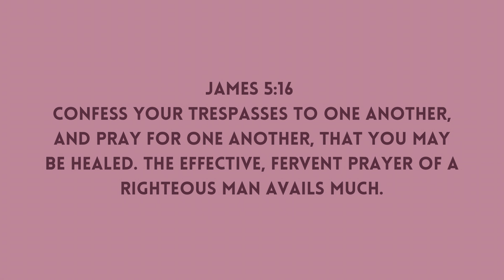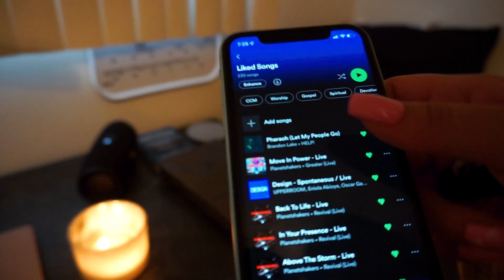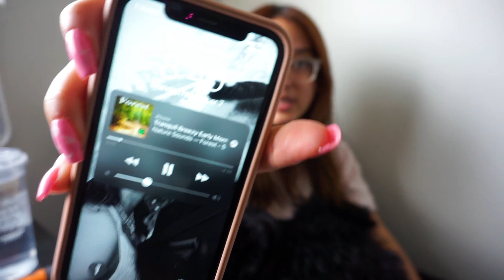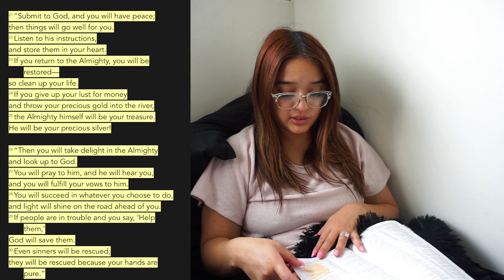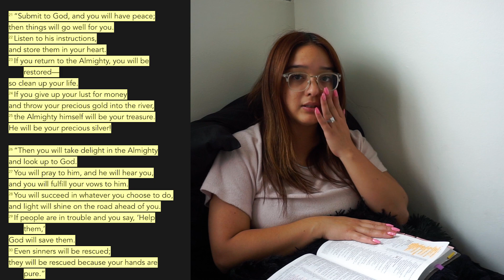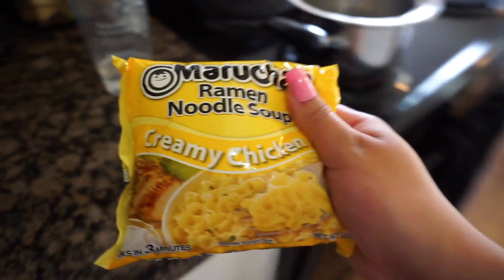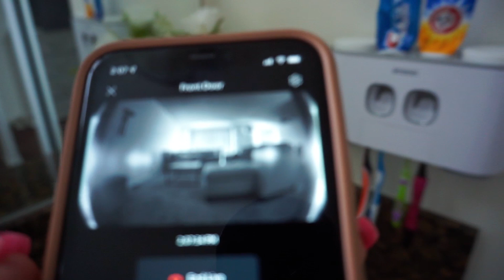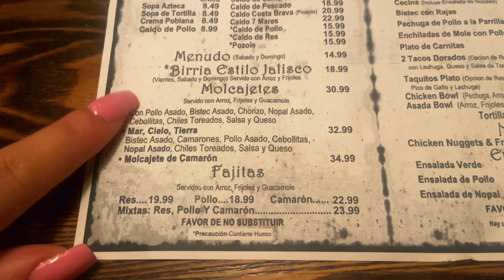Productive day in my life | STOP BEING LAZY series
Shop through my links

Ice ball mold maker

Plastic cups

My registry

Vivian Herrera and Jimmy Lopez's Wedding Registry

1. Pray for me 🙏🏼
2. Continue to watch my videos (let the ads play If you can 😊)
4. Send money directly to me

Hi my name is Vivian and Jesus saved my life in June of 2020. I’ve been making faith based content and lifestyle content for about a year now.